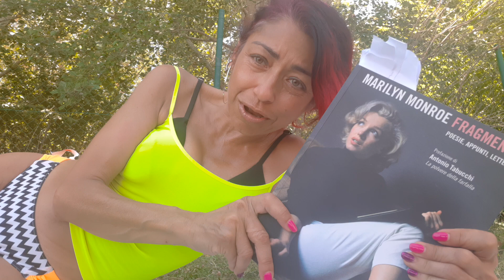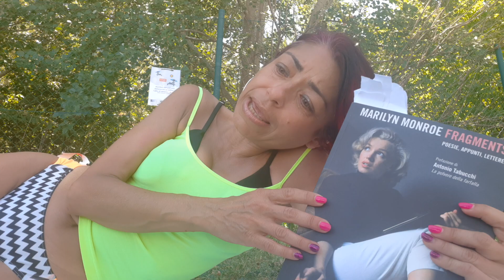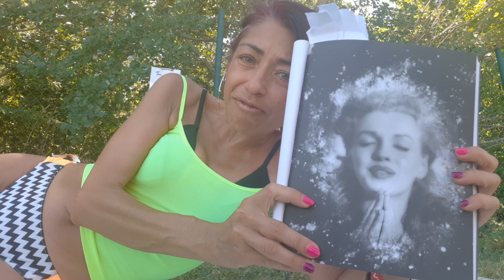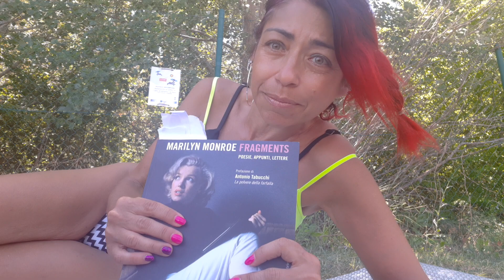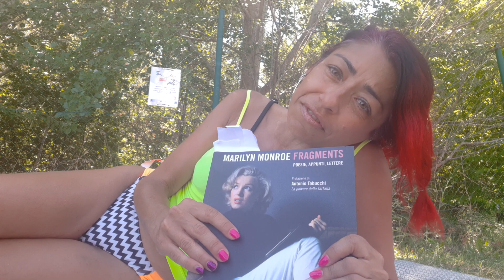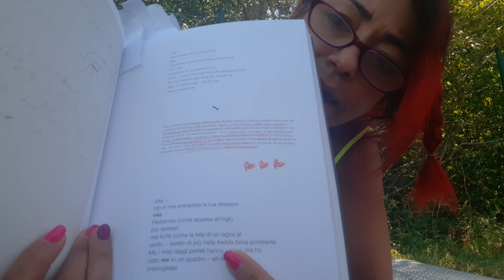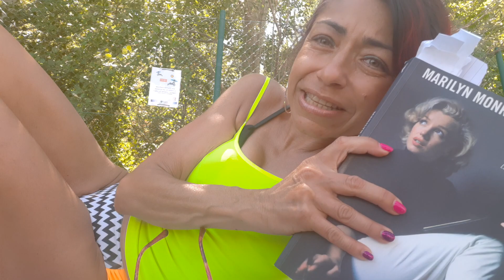Fragments e lasciamoci stupire dalla sensibilità poetica di Marilyn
"Fragments poesie, appunti lettere" di Marilyn Monroe, prefazione di Antonio Tabucchi